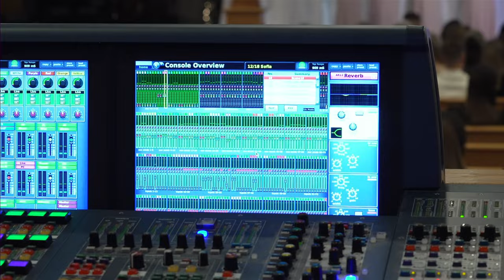Wedding - (Blyshchyk Bogdan & Yuliya)